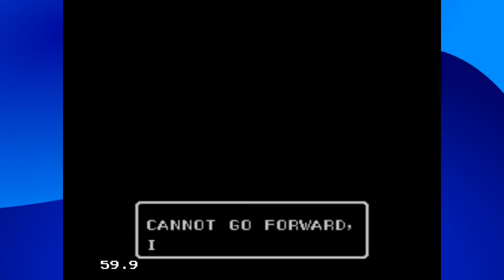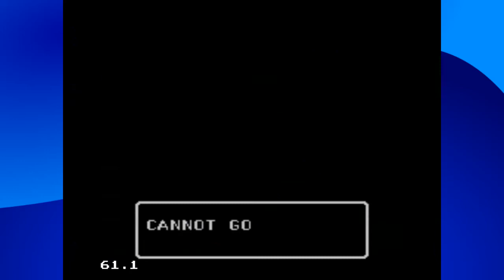[PPP] Phantasy Star - Part 17 - Need New Weapons?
All yours for the price of you can't afford it. EVER.